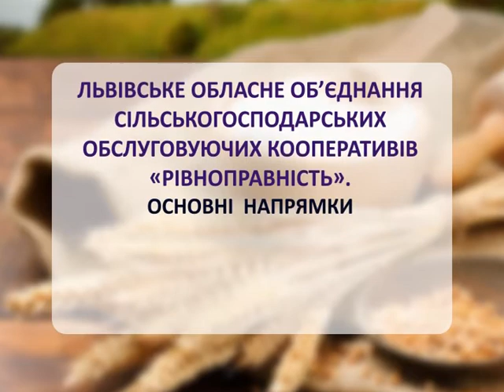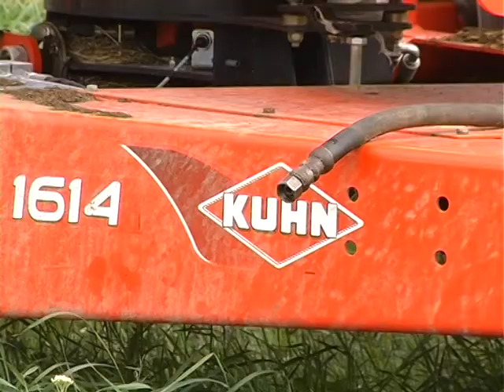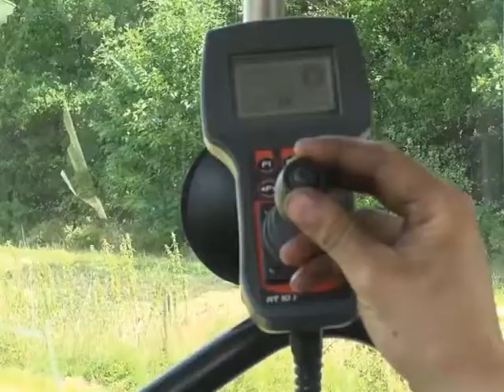Програма "Агро-бізнес" на Першому діловому ТК 20.09.2016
Львівське обласне  об'єднання сільськогосподарських обслуговуючих кооперативів "Рівноправність".
Дивіться рубрику "Будь сильним" у програмі "Агро-бізнес" на Першому діловому ТК.
Вт: 20.30 ср: 6.30
Пт: 20.25 нд: 21.10